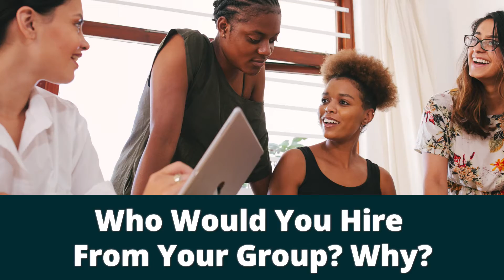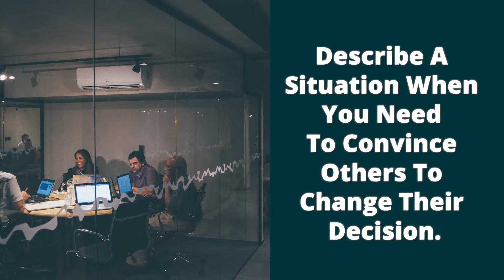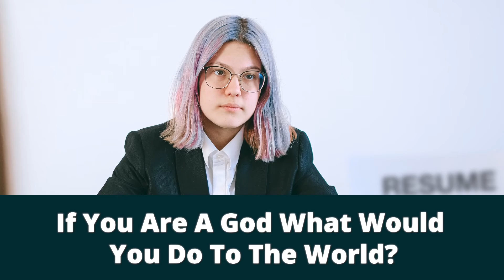81 Best Group Interview Questions - Stand out from the rest.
Guys, check out these group interview questions because not every interview you conduct on the job is going to be one-on-one.

After all, the more, the merrier. It's more efficient the use of your time.

Recruiting and hiring with the right interview questions are becoming increasingly important in this day and age because nobody likes a canned response that is repeated over and over again and available all over the internet.

Episode #66